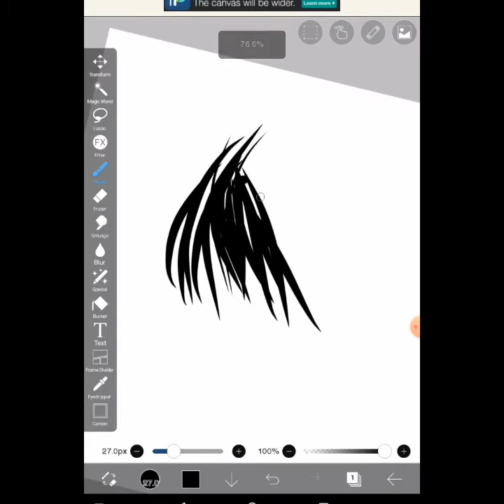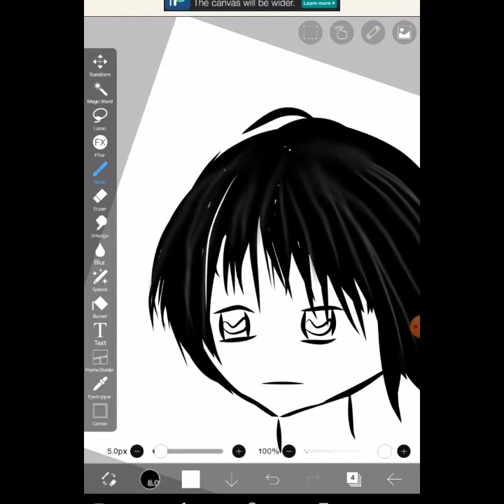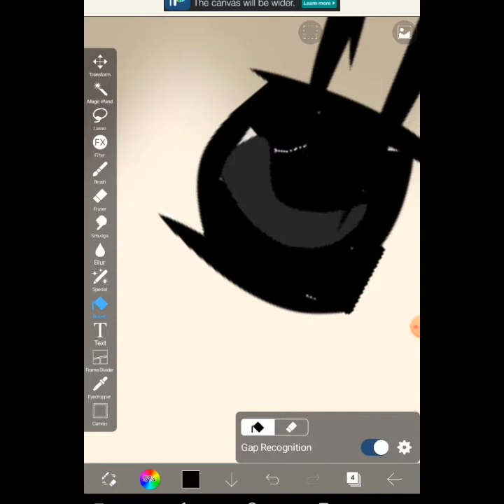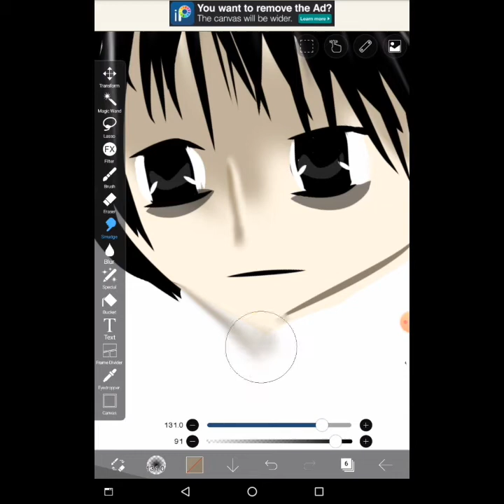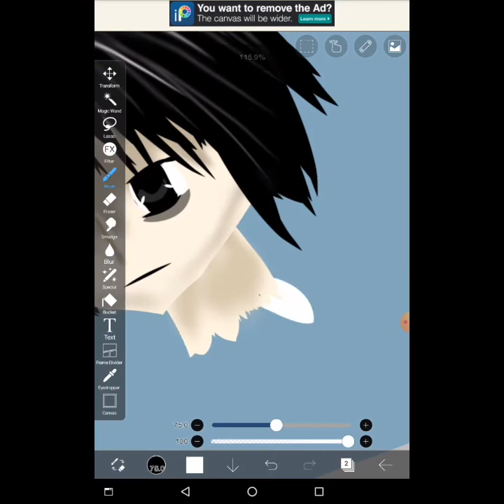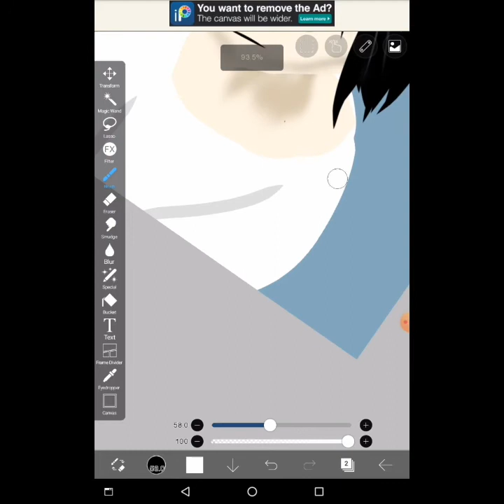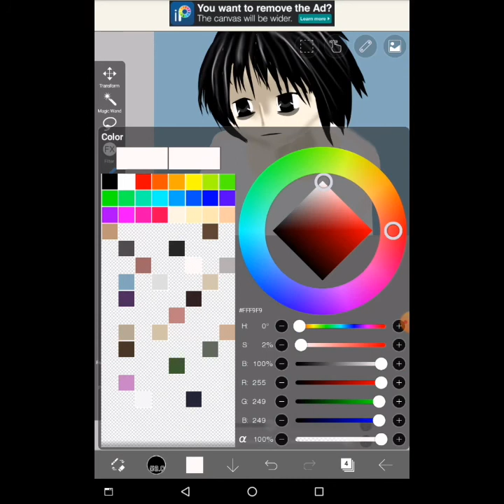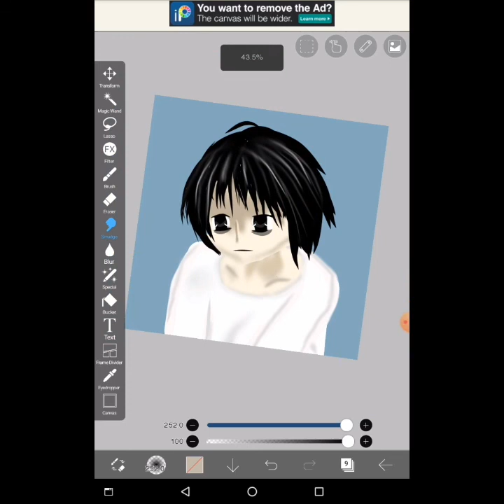How to draw L Lawliet from Death note : *Tutorial* on Ibis paint デスノウトのエルの絵を描きかた！